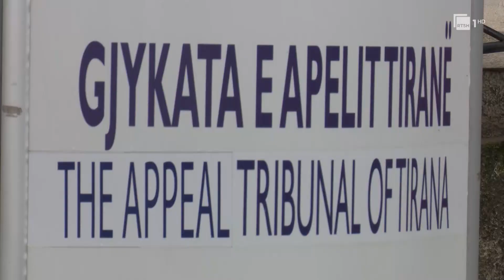Berisha në bisedim me qytetarët, Rama do të dështojë në përpjekjen për të mbajtur me dhunë pushtetin